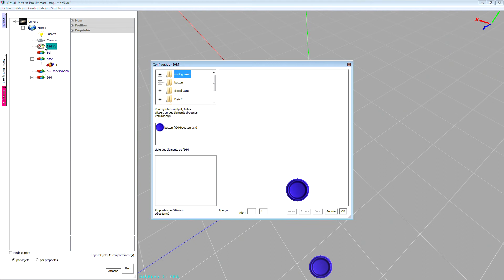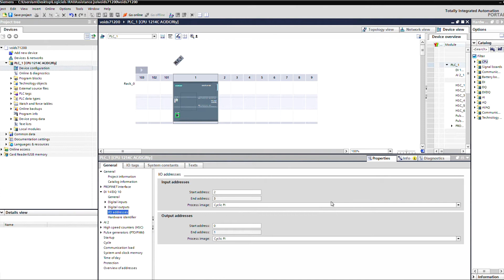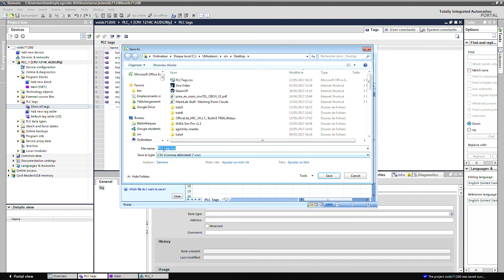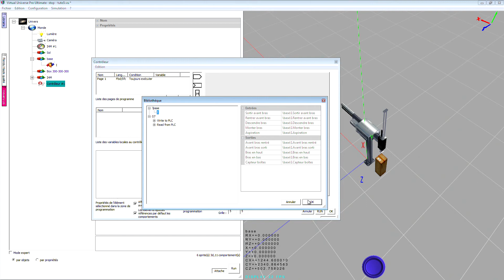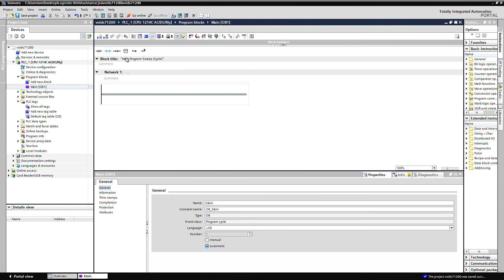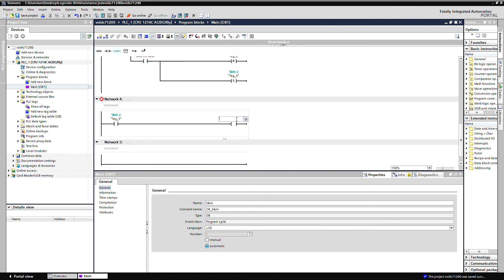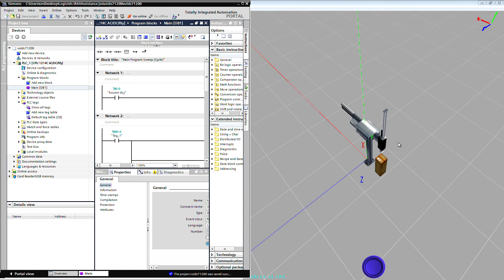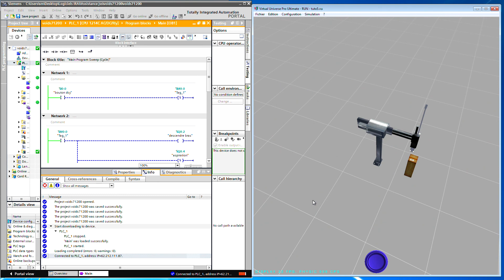Tuto6 Virtual Universe Pro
Ce tutoriel montre comment piloter un modèle numérique avec un automate Siemens S71200 programmé avec TIA Portal.